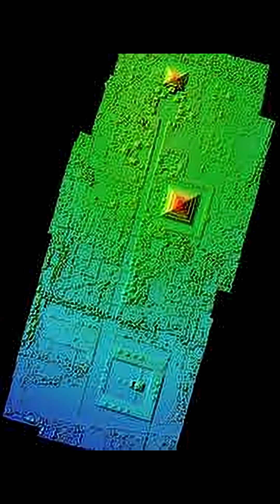Lost City Rediscovered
Found with LIDAR